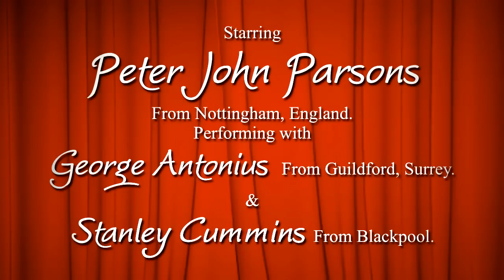Ave Maria-Peter J Parsons 2012.mp4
This is just one song from my ventriloquist act 'The One Plus Two Tenors' performed in honour of the Queens 2012 Diamond Jubilee celebrations throughout the UK.

I have always had an interest in singing from an early age, performing for many years around Surrey, London and Nottingham areas, both as a solo act, and as seen in this video as 'The One Plus Two Tenors' ventriloquist singing trio.